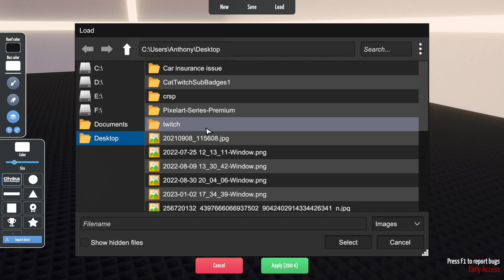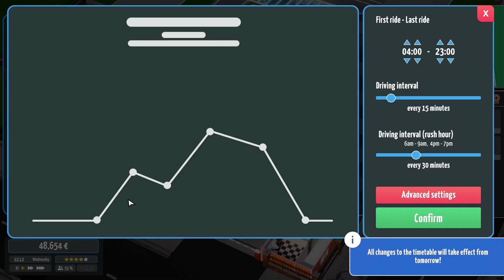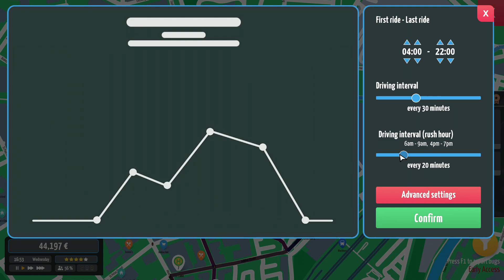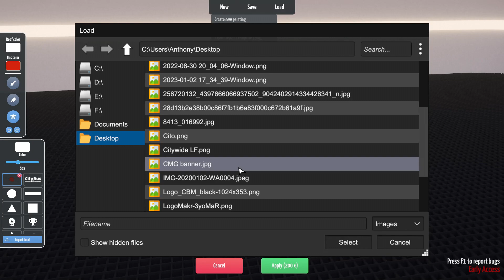City Bus Manager | Episode 2 | More routes more problems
You're friendly Neighbourhood Bus driver is back with another episode of city Bus Manager, last episode we smashed all the targets and maybe a bus or two.

So let's expend those routes, buy a few used buses from our friends at Blackburn Bus company and try to build our network and increase our passenger numbers and improving our company rating, Next stop logo's and new buses... Hopeful

Hardware -
Core i7,6700K with 16GB DDR4 and MSI 1080ti.